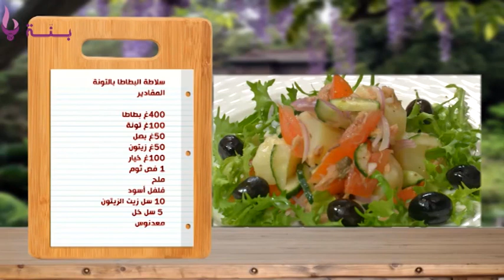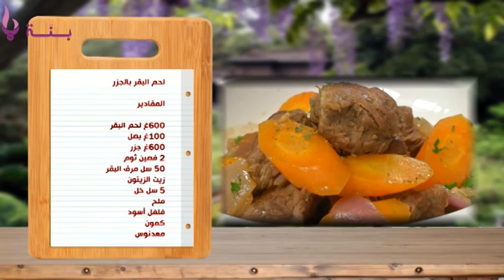أحلم وأطبخ: سلاطة البطاطا بالتونة